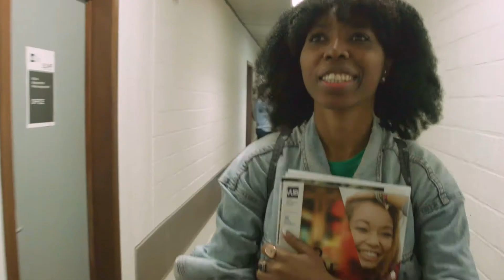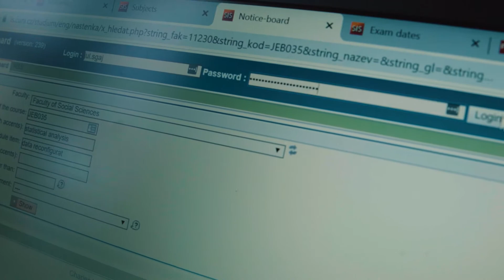With&Without ESN: University Life.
Filmed in Brussels, January 2020.